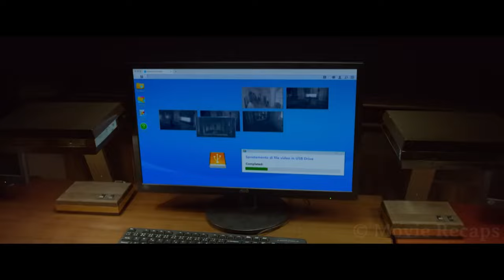Scientists Impregnate a Woman With God's DNA But The Result Isn't a Baby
A biotech company steals DNA from famous people's graves and uses it to clone them, their next target is making a new Jesus in order to bring back Satan.